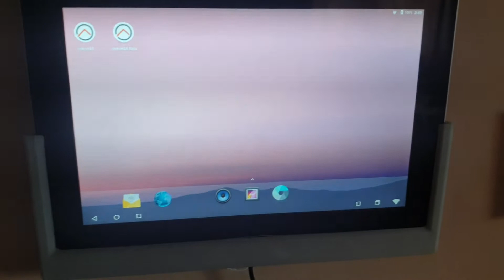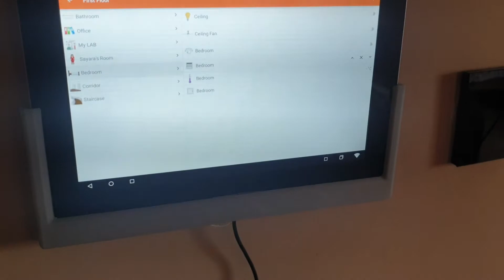3d printed wall holder for asus tablet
This is part of smart home project working on openhab free and opensource software.